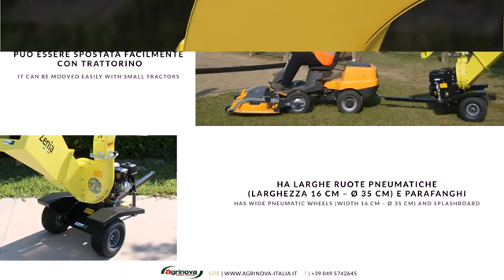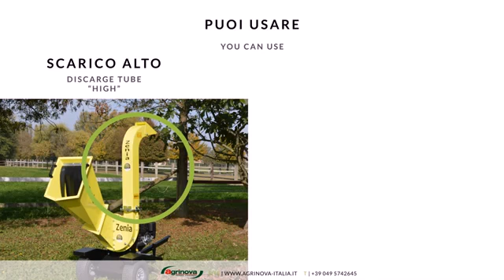Cippatore Zenia Agrinova taglio fino a 7 cm hobbystore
I Biotrituratori Cippatori della serie “Zenia” sono caratterizzati dalla notevole versatilità di impiego, unita ad una estrema facilità d'uso. Particolare cura è stata riservata allo studio del dispositivo di taglio, di dimensioni maggiorate per un taglio potente. Zenia lo trovi su